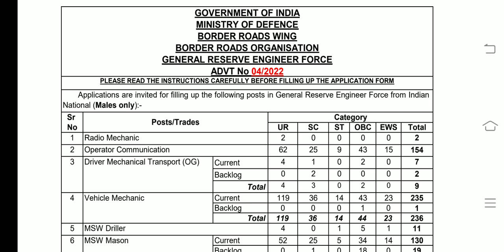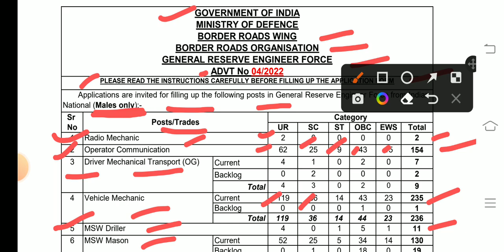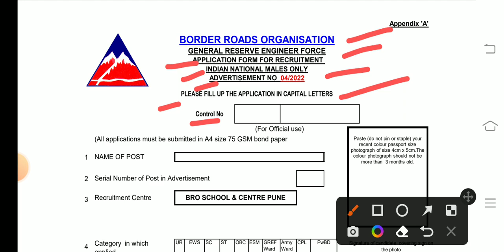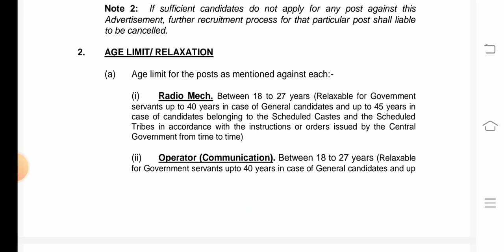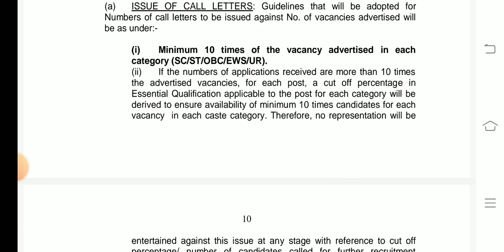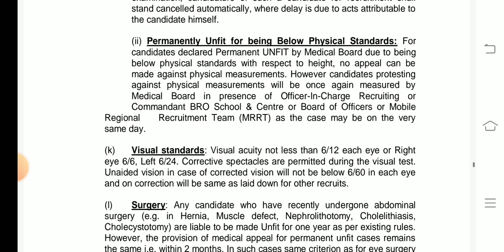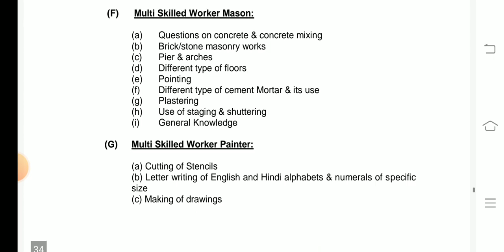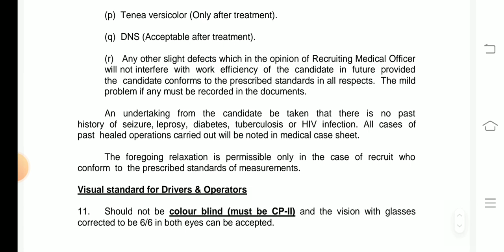Border road organisation recruitment notification and exam syllabus published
bsf recruitment